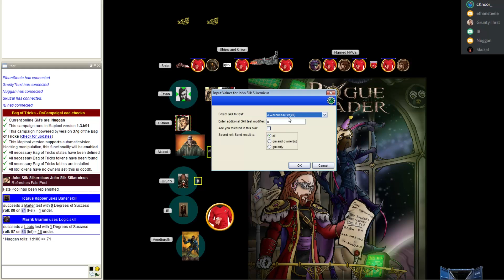Let's Rogue Trade - Part 69 - Weird modem noises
Marrik has a problem.

Rogue Trader is a Pen and Paper RPG by Fantasy Flight Games. It's based on Games Workshop's Warhammer 40K setting.

We're using a framework in Maptool to play.

Music is from the Endless Space soundtrack by FlyByNo
01 - The Endless
02 - The Dust
03 - Reach the Amoeba
04 - Terraforming
05 - Beneath the Strings
06 - Io Bells
07 - TransX
08 - Slice and Collide
09 - Negentropy
10 - Flawless Theory
11 - The Endless Choir Version
12 - B.Matter
13 - The Academy
14 - Bleu Argon
15 - Stellar Pioneer
16 - Xotic Particles
17 - Astral Compass
18 - Falling Night Stars
19 - Gravity Well
20 - Magenta Clouds
21 - Deafen Dawn
22 - Factions
23 - The Battlescene
24 - The Endless Gary's Version
25 - The Battlescene II
26 - The Battlescene III
27 - The Harmony

I try and stream Blood Bowl every Friday at 21:00 CET, so why not swing by the stream if you're around. To keep track of my other less regular streams your best bet is to follow me on twitter or joining the Steam Community as I post there whenever a stream is about to start.